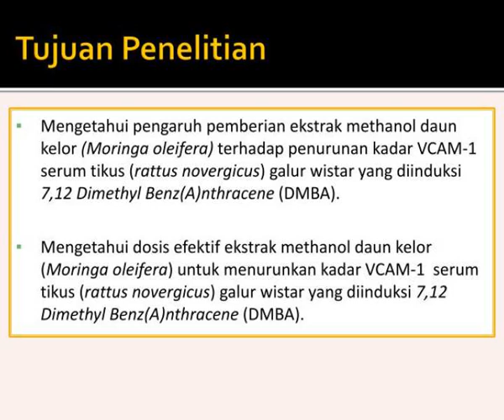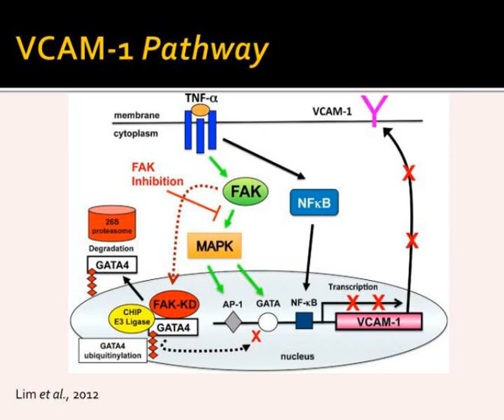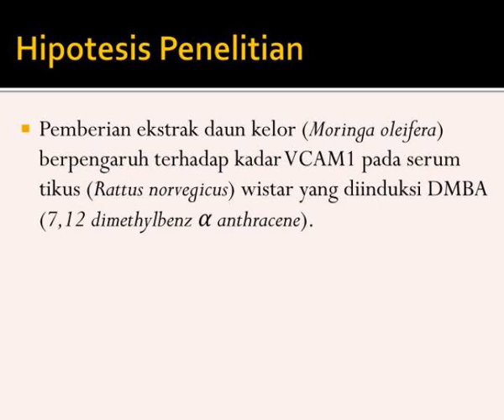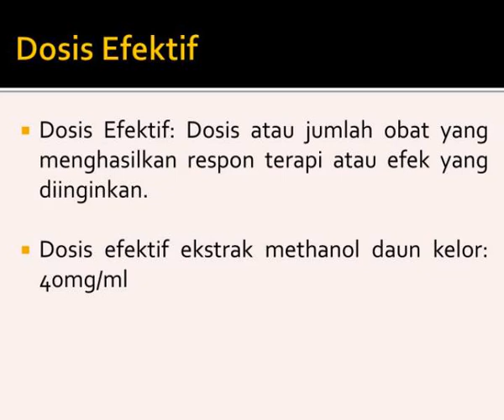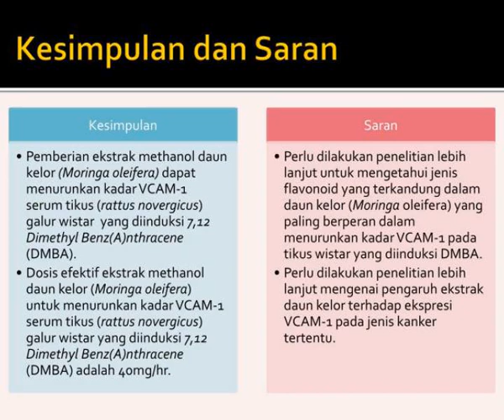mayya mumtaz maharani 0910710094 pembimbing 1 prof dr dr m rasjad indra ms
MAYYA MUMTAZ MAHARANI- 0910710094  Pembimbing  1:  Prof.Dr.dr . M.  Rasjad Indra , MS  Pembimbing  2:  dr.Eviana Norahmawati ,  SpPA  (K)  Penguji : Dr.  rer . nat. Tri  Yudani  MR, M.  App.Sc , PhD. Slideshow 3061406 by saul
 show1 : Mayya mumtaz maharani 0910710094 pembimbing 1 prof dr dr m rasjad indra ms

 show2 : Latar belakang penelitian

 show3 : Mayya mumtaz maharani 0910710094 pembimbing 1 prof dr dr m rasjad indra ms

 show4 : Mayya mumtaz maharani 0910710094 pembimbing 1 prof dr dr m rasjad indra ms

 show5 : Tujuan penelitian

 show6 : Karsinogenesis

 show7 : Karsinogenesis inflamasi dan vcam 1

 show8 : Vcam 1 pathway

 show9 : Mayya mumtaz maharani 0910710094 pembimbing 1 prof dr dr m rasjad indra ms

 show10 : Terapi kanker yang ada saat ini

 show11 : Daun kelor moringa oleifera

 show12 : Kerangka konsep

 show13 : Hipotesis penelitian

 show14 : Variabel penelitian

 show15 : Definisi operasional

 show16 : Prosedur penelitian

 show17 : Hasil penelitian

 show18 : Mayya mumtaz maharani 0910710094 pembimbing 1 prof dr dr m rasjad indra ms

 show19 : Hasil statistik

 show20 : Pembahasan

 show21 : Mayya mumtaz maharani 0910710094 pembimbing 1 prof dr dr m rasjad indra ms

 show22 : Mayya mumtaz maharani 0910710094 pembimbing 1 prof dr dr m rasjad indra ms

 show23 : Flavonoid sebagai prooksidan

 show24 : Dosis efektif

 show25 : Kesimpulan dan saran

 show26 : Terima kasih

 show27 : Mayya mumtaz maharani 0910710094 pembimbing 1 prof dr dr m rasjad indra ms